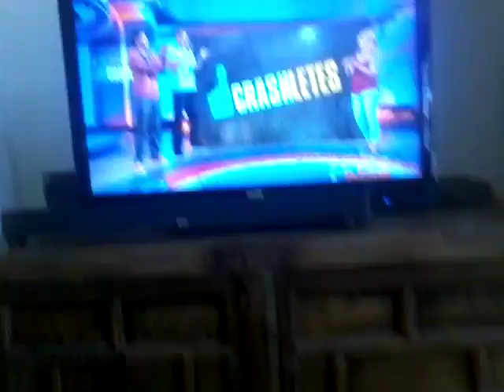The Best Crashletes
Scout47